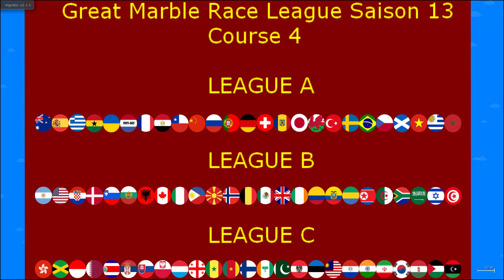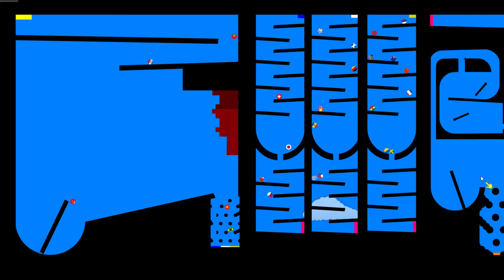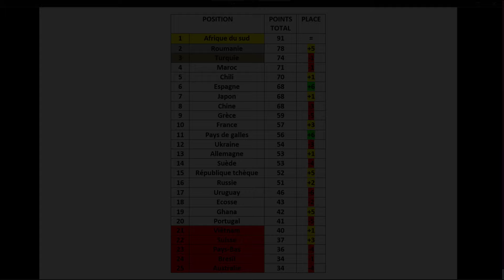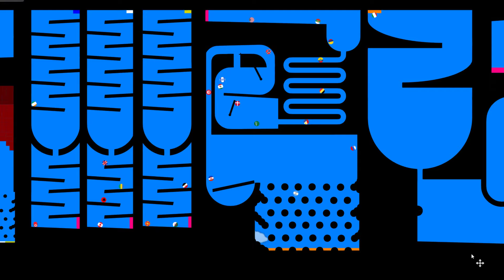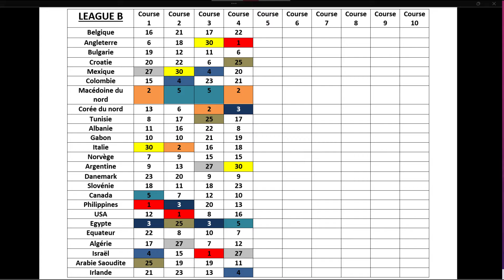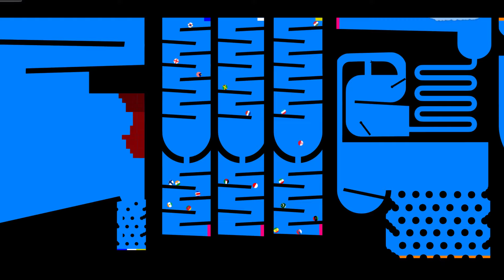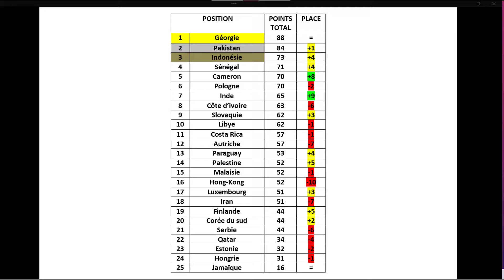Great Marble Race League - Course 4 (Saison 13) - (League A, League B, League C) [Algodoo]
Course n°4 de la great marble race league (Saison 13)
75 Pays
10 Courses
3 Leagues (League A, League B, League C)
5 Relégations/Montées (League A/B)
3 Relégations/Montées (League B/C)
1 Champion dans chaque League
Choisissez votre pays et profité de la course

Nouveauté Saison 13:
Nouveau Parcours
Pas de points Bonus/Malus
Cuba est Remplacé par la Malaisie

Règles et choses à savoir:
- 75 Pays s'affrontes en 10 courses.
- La League A a 25 pays, la League B a 25 pays, League C 25 Pays.
- Les 10 courses sont différentes.
- Les pays sont pris de façon aléatoire, ça évolue de saison en saison selon les montés et descentes.
- Si un pays que vous supporté manque, veuillez me le dire.
- Le nombre de points distribués à la fin d'une course dépendra de la position des pays. (1er 30 points, 2 ème 27 points etc...).
-A la fin de la saison, le pays qui aura le plus de points accumulés sur les 10 courses de la League A B et C gagnera la saison et sera déclaré champion de League A B et C.
-Les 5 derniers de la League A à l'issus de la saison seront relégués en League B.
-Les 5 premiers de la League B monteront en League A la saison suivante.
-Les 3 derniers de la League B à l'issus de la saison seront relégués en League C
-Les 3 premiers de la League C monteront en League B la saison suivante.
- En qu'a d'égalité de points à la fin d'une course, le pays qui terminera à la meilleure place sera placé devant.
-En qu'a d'égalité de points sur le podium lors de la dernière course, le pays avec le plus de victoire, de deuxième et de troisième place sera placé devant.
- Les parcours sont revu pour une meilleure visibilité en vidéo.

Petit pouce bleu, partager , abonné vous pour plus de vidéos.